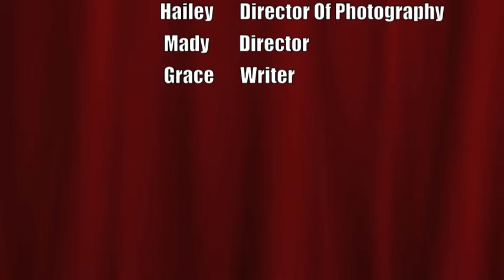Johnny Gets a Puppy